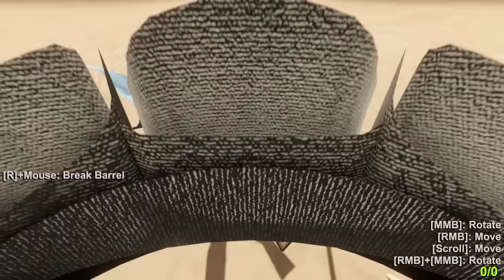Destroying My Car on DANGEROUS ROADS in The Long Drive Hardcore Survival!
Destroying My Car on DANGEROUS ROADS in The Long Drive Hardcore Survival! Today Camodo Gaming starts a new The Long Drive game. This is an apocalyptic driving game like Jalopy.

NEW Channel   @Camodo2nd
Mods are on the Discord for TLD